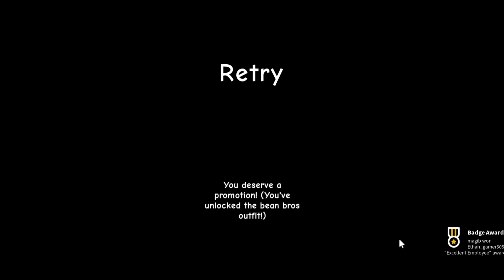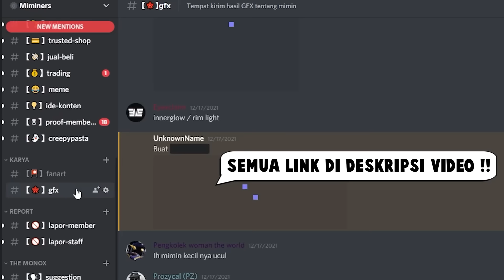DI GAME INI KALIAN GABOLEH TELAT !!! KARENA KALAU TIDAK KALIAN AKAN KENA HUKUMAN LATE TO SCHOOL RO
▶GAME LIVING DOLL BUATAN MIMINERS STUDIO !!!